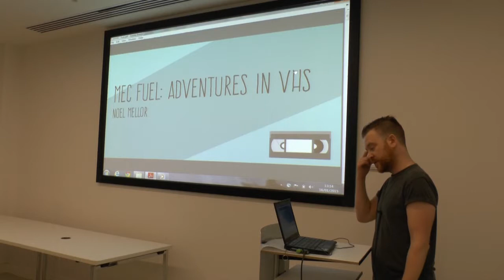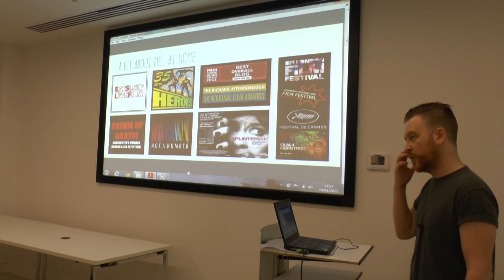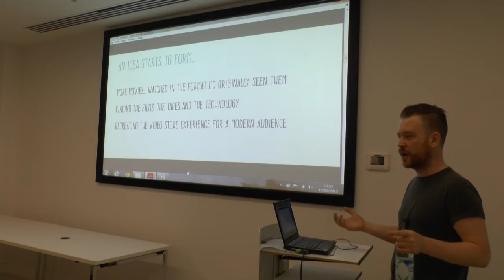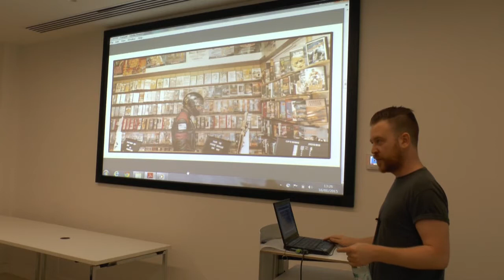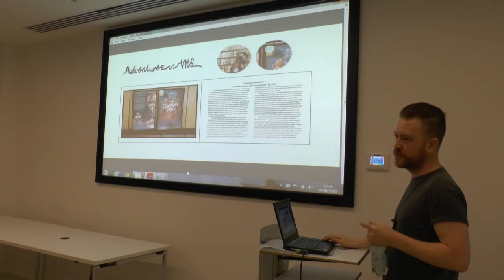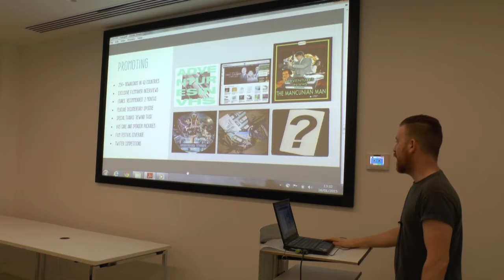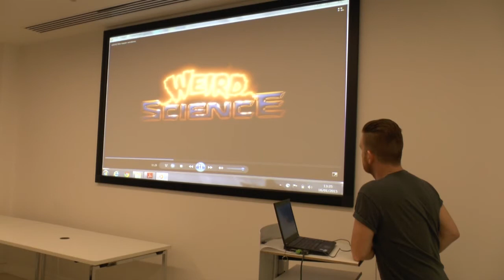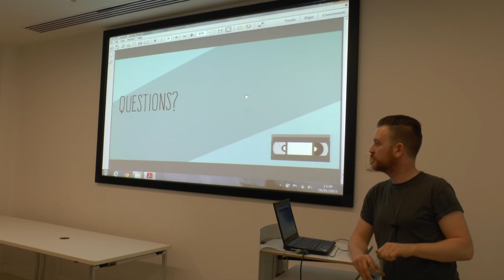Friday Fuel @ MEC Week 7: Adventures in VHS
Last week, the fantastic Noel Mellor joined us from MEC Manchester to talk about his new book 'Adventures in VHS'. With inspiration from Noel's childhood love affair with some of the weird and wonderful films of the 1980s, listen to find out about the book's development whilst he gives us a sneak peek into some of the movies features within its pages.